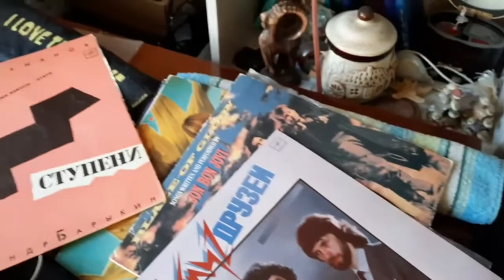Пластинка «модерн токинг»